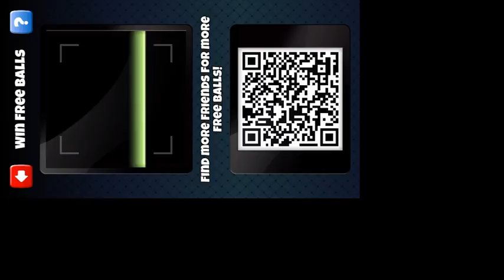Kaloyan Kostadinov Live Stream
GC free balls